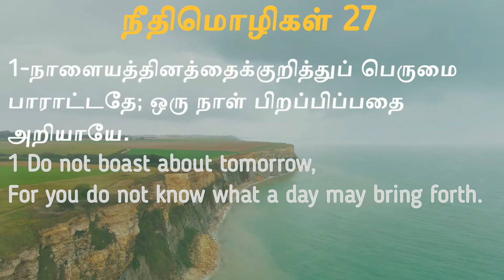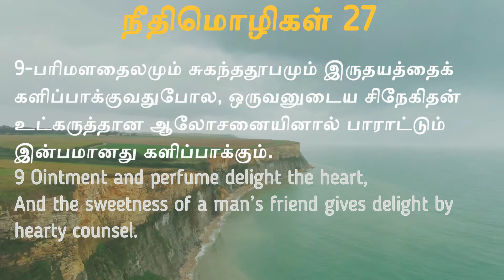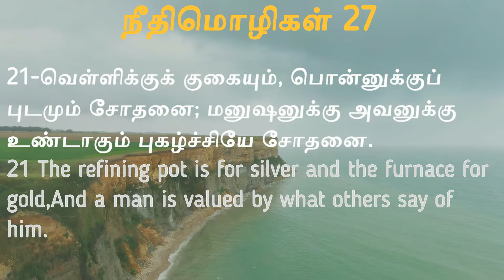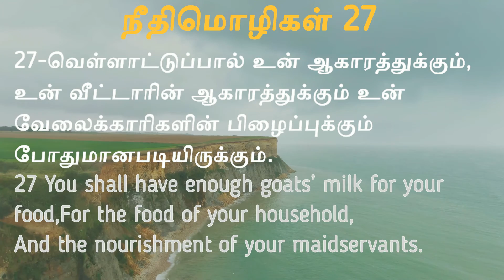நீதிமொழிகள் 27 || Proverbs 27 in tamil || Tamil Bible Reading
நீதிமொழிகள் 27
Proverbs 27 in tamil
1-நாளையத்தினத்தைக்குறித்துப் பெருமை பாராட்டதே; ஒரு நாள் பிறப்பிப்பதை அறியாயே.
2-உன் வாய் அல்ல, புறத்தியானே உன்னைப் புகழட்டும்; உன் உதடு அல்ல, அந்நியனே உன்னைப் புகழட்டும்.
3-கல் கனமும், மணல் பாரமுமாயிருக்கும்; மூடனுடைய கோபமோ இவ்விரண்டிலும் பாரமாம்.
4-உக்கிரம் கொடுமையுள்ளது, கோபம் நிஷ்டூரமுள்ளது; பொறாமையோவென்றால், அதற்கு முன்னிற்கத்தக்கவன் யார்?
5-மறைவான சிநேகத்தைப்பார்க்கிலும் வெளிப்படையான கடிந்துகொள்ளுதல் நல்லது.
6-சிநேகிதன் அடிக்கும் அடிகள் உண்மையானவைகள்; சத்துரு இடும் முத்தங்களோ வஞ்சனையுள்ளவைகள்.
7-திருப்தியடைந்தவன் தேன்கூட்டையும் மிதிப்பான்; பசியுள்ளவனுக்கோ கசப்பான பதார்த்தங்களும் தித்திப்பாயிருக்கும்.
8-தன் கூட்டைவிட்டு அலைகிற குருவி எப்படியிருக்கிறதோ, அப்படியே தன் ஸ்தானத்தைவிட்டு அலைகிற மனுஷனும் இருக்கிறான்.
9-பரிமளதைலமும் சுகந்ததூபமும் இருதயத்தைக் களிப்பாக்குவதுபோல, ஒருவனுடைய சிநேகிதன் உட்கருத்தான ஆலோசனையினால் பாராட்டும் இன்பமானது களிப்பாக்கும்.
10-உன் சிநேகிதனையும், உன் தகப்பனுடைய சிநேகிதனையும் விட்டுவிடாதே; உன் ஆபத்துகாலத்தில் உன் சகோதரனுடைய வீட்டிற்குப் போகாதே; தூரத்திலுள்ள சகோதரனிலும் சமீபத்திலுள்ள அயலானே வாசி.
11-என் மகனே, என்னை நிந்திக்கிறவனுக்கு நான் உத்தரவு கொடுக்கத்தக்கதாக, நீ ஞானவானாகி, என் இருதயத்தைச் சந்தோஷப்படுத்து,
12-விவேகி ஆபத்தைக் கண்டு மறைந்து கொள்ளுகிறான்; பேதைகளோ நெடுகப்போய் தண்டிக்கப்படுகிறார்கள்.
13-அந்நியனுக்காகப் பிணைப்படுகிறவனுடைய வஸ்திரத்தை எடுத்துக்கொள், அந்நிய ஸ்திரீக்காக ஈடுவாங்கிக்கொள்.
14-ஒருவன் அதிகாலையிலே எழுந்து உரத்தசத்தத்தோடே தன் சிநேகிதனுக்குச் சொல்லும் ஆசீர்வாதம் சாபமாக எண்ணப்படும்.
15-அடைமழைநாளில் ஓயாத ஒழுக்கும் சண்டைக்காரியான ஸ்திரீயும் சரி.
16-அவளை அடக்கப்பார்க்கிறவன் காற்றை அடக்கித் தன் வலதுகையினால் எண்ணெயைப் பிடிக்கப்பார்க்கிறான்.
17-இரும்பை இரும்பு கருக்கிடும்; அப்படியே மனுஷனும் தன் சிநேதிதனுடைய முகத்தைக் கருக்கிடுகிறான்.
18-அத்திமரத்தைக் காக்கிறவன் அதின் கனியைப் புசிப்பான்; தன் எஜமானைக் காக்கிறவன் கனமடைவான்.
19-தண்ணீரில் முகத்துக்கு முகம் ஒத்திருக்குமாப்போல, மனுஷரில் இருதயத்திற்கு இருதயம் ஒத்திருக்கும்.
20-பாதாளமும் அழிவும் திருப்தியாகிறதில்லை; அதுபோல மனுஷனுடைய கண்களும் திருப்தியாகிறதில்லை.
21-வெள்ளிக்குக் குகையும், பொன்னுக்குப் புடமும் சோதனை; மனுஷனுக்கு அவனுக்கு உண்டாகும் புகழ்ச்சியே சோதனை.
22-மூடனை உரலில் போட்டு உலக்கையினால் நொய்யோடே நொய்யாகக் குத்தினாலும், அவனுடைய மூடத்தனம் அவனை விட்டு நீங்காது.
23-உன் ஆடுகளின் நிலைமையை நன்றாய் அறிந்துகொள்; உன் மந்தைகளின்மேல் கவனமாயிரு.
24-செல்வம் என்றைக்கும் நிலையாது; கிரீடம் தலைமுறை தலைமுறைதோறும் நிலைநிற்குமோ?
25-புல் முளைக்கும், பச்சிலைகள் தோன்றும், மலைப்பூண்டுகள் சேர்க்கப்படும்.
26-ஆட்டுக்குட்டிகள் உனக்கு வஸ்திரத்தையும், கடாக்கள் வயல் வாங்கத்தக்க கிரயத்தையும் கொடுக்கும்.
27-வெள்ளாட்டுப்பால் உன் ஆகாரத்துக்கும், உன் வீட்டாரின் ஆகாரத்துக்கும் உன் வேலைக்காரிகளின் பிழைப்புக்கும் போதுமானபடியிருக்கும்.